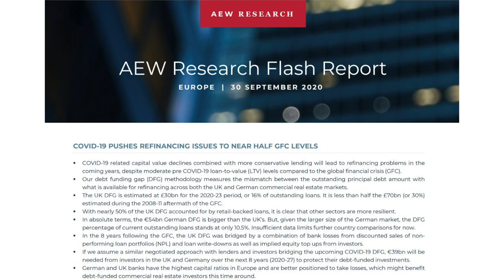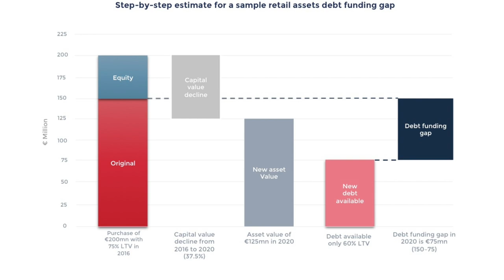AEW study reveals extent of crisis-driven debt gaps in 2021: Dennis Schoenmaker, AEW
The disposal of distressed assets could become a feature of the real estate market in the remainder of 2021 as the crisis takes its toll on the values of some properties, according to Dennis Schoenmaker, associate director research and strategy at AEW.

Talking to Real Asset Insight’s Richard Betts, Schoenmaker explained that AEW has quantified the debt funding gap in a research study undertaken in conjunction with Dr Nicole Lux of The Business School, formerly Cass Business School.
He said that the debt gap occurs when refinancing a loan following a fall in capital value and adverse change in LTV. “If it can’t be covered by the loan offered today then there is a debt funding gap,” he said.

The study has quantified and contrasted the situation in the UK and Germany and the UK total debt gap is an estimated £30 billion. Schoenmaker referred to a recent announcement that NatWest bank is marketing a non-performing loan portfolio. “We can already see the effects of the crisis in these distressed opportunities that will come to the market,” he said.